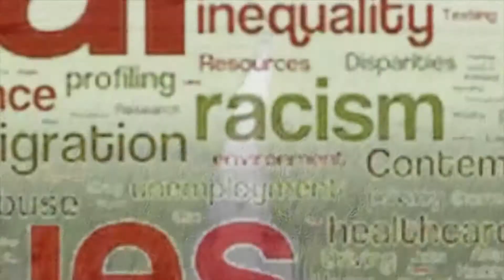హరీష్ రావు కిం కర్తవ్యమ్? senior journalist prasad reddy garu analysis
హరీష్ రావు కిం కర్తవ్యమ్?